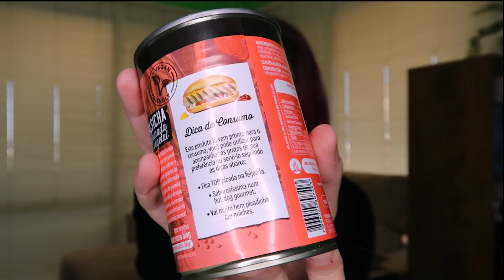COMENDO SALSICHA VEGANA PELA PRIMEIRA VEZ *Feita de vegetais*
Ingredientes
Glúten de trigo, óleo vegetal de canola, fibra de trigo, farinha de trigo enriquecida com ferro e ácido fólico, farinha integral de soja, proteína hidrolisada de soja, amido de milho, lecitina de soja, condimentos naturais, especiarias, pimenta preta, sal hipossódico, e aroma natural de fumaça]

VENHA CONHECER MEU SALÃO DE BELEZA EM PORTO ALEGRE!
Endereço (para recebidinhos tbm)
Agende seu horário!
Endereço: Avenida Quito, 140. Jardim Lindóia Porto Alegre, Rio Grande do Sul